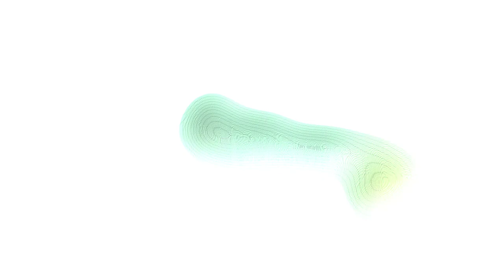(VEG DOWNLOAD) The Non-Hotdogness Of X (UPDATED)